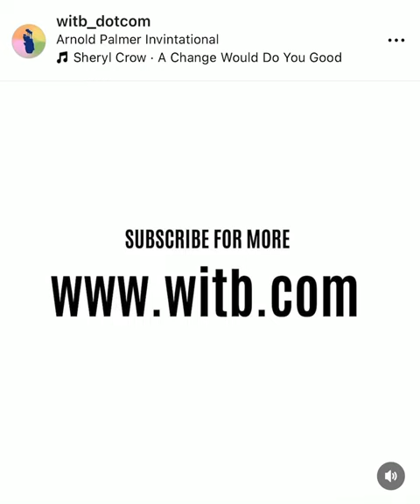Whats In The Bag? Scottie Scheffler, Arnold Palmer Invitational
It’s fair to say @scottie.scheffler is a ball-striking phenomenon ranking 1st on the @pgatour in SG tee-to-green and 1st in SG approach-to-green. However, he ranks 144th in SG putting heading into tomorrow’s @arnoldpalmerofficial and as such has tinkered with his putter, taking out the @olsonmfg and replacing with the @taylormadegolf Spider Tour X mallet. Will the Change reverse his fortunes?